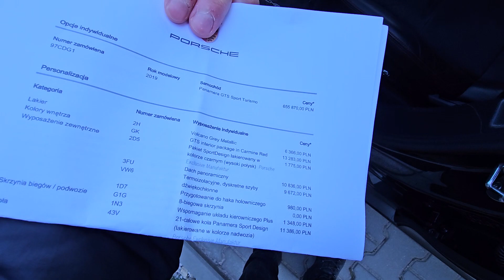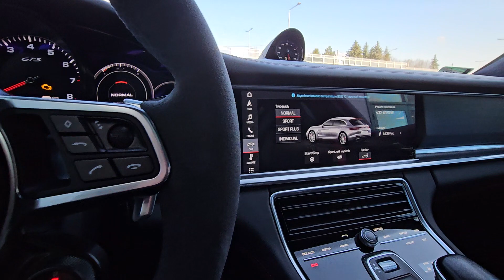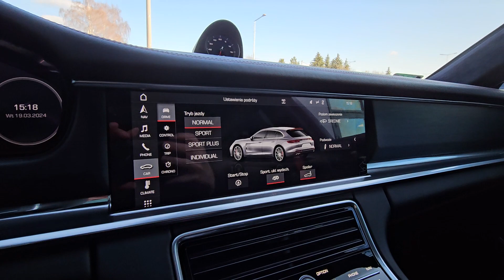Porsche Panamera GTS Sport Turismo 4.0 V8 460 KM, 2019. Exclusive Manufaktur. Wideoprezentacja.